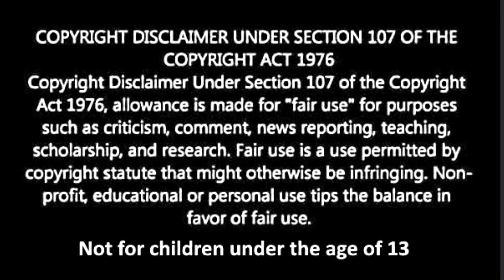Large Indonesia Earthquakes, Foreshock M 6.8 then M6.9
Credit
USGS EMSC and Google Earth